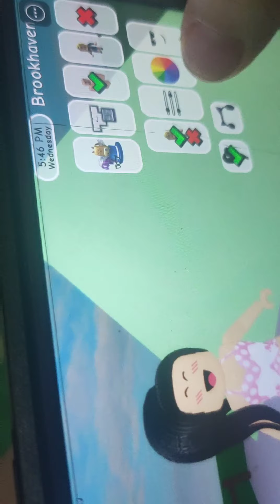JessicaLayla23 Roblox Game Brookehaven Jessica goes camping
Jessica wanted to play Roblox and video her, I hope you like it guys!

This video upload does not boast I'm just happy videoing my kids no hate please.
They love to watch their own videos.

I hope you support us watch other videos too 🙂